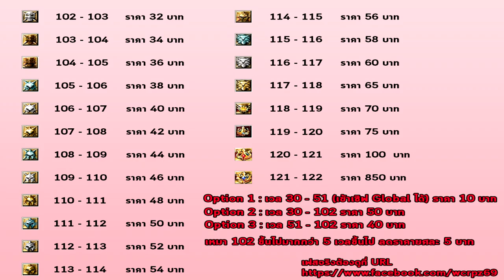XSHOT - รีวิวปืน 8.5 ใหม่ ที่หลอมได้จากชิ้นส่วน